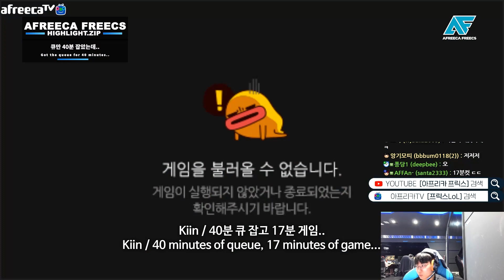40분 큐 잡고 게임은 17분만에 끝내버리는 마법💡｜AF Kiin & Dread Duo Rank